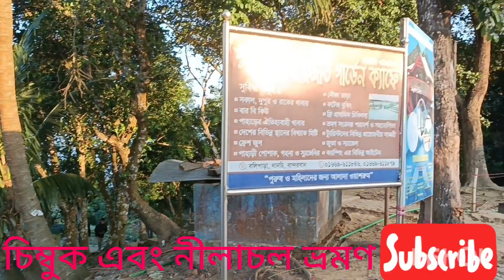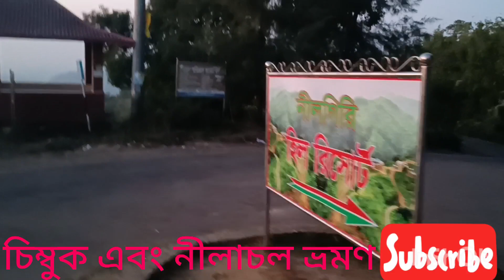বান্দরবান এর চিম্বুক এবং নীলগিরি ভ্রমণ কাহিনী এক ভিডিওতে 😲😲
বান্দরবান এর চিম্বুক এবং নীলগিরি ভ্রমণ এক ভিডিওতে পুরো ভিডিওটা দেখলে আপনারা চিম্বুক এবং নীলগিরির সৌন্দর্য সঠিকভাবে অনুধাবন করতে পারবেন
যেকোনো বিষয়ের যোগাযোগের জন্য